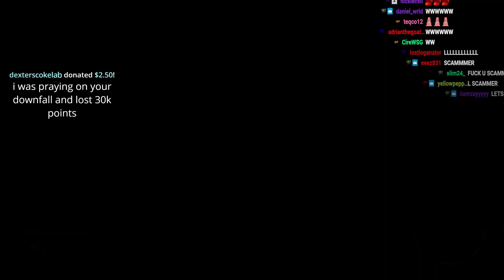STACKED Friday The 13th w/ XQC, Adin Ross, Cochise, LosPollosTV, B.LOU, Young Don & Silky!!!!!